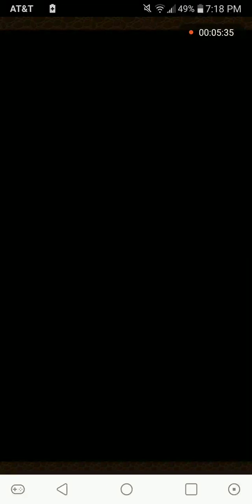Puzzle & Dragons: April Quest Lv. 8 Fixed Team